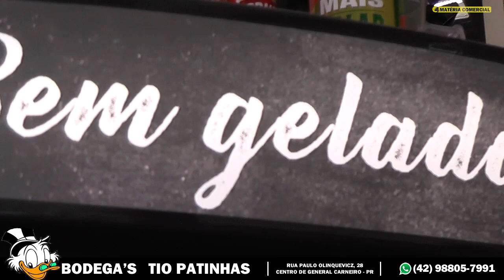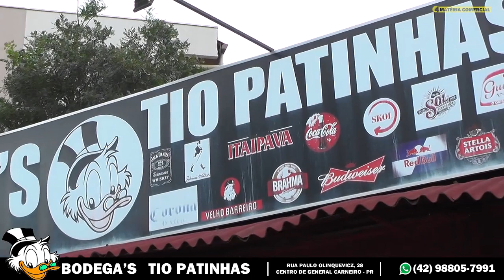BODEGA’S TIO PATINHAS uma variedade de bebidas geladas com atendimento especial